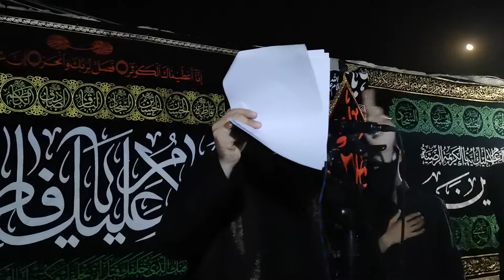الرادود علي الزبيدي ماتدري يلكلك ذنب ياساعة اليدفنونك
1441

ماتدري يلكلك ذنب ياساعة اليدفنونك
وحدك تنام بحفرتك واحبابك ايخلونك

للشاعر الموفق رعد الفريجي

اقيم العزاء في دار الاخ ايهاب سلمان الزبيدي